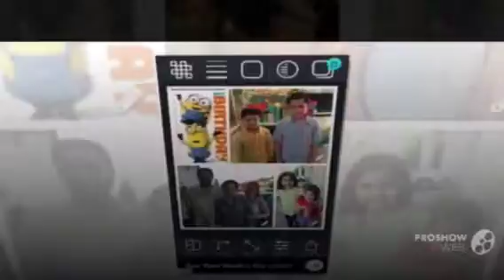Derek's third birthday party clark family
Derek 3 birthday party Gypsy Clark family